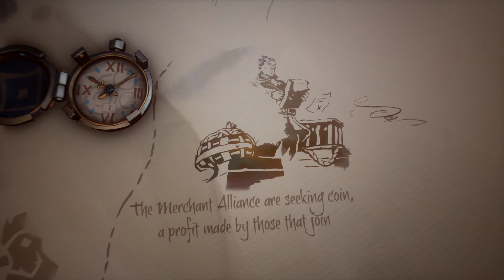Pirate Fun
Finding a Reapers Chest and delivering it while avoiding other players.